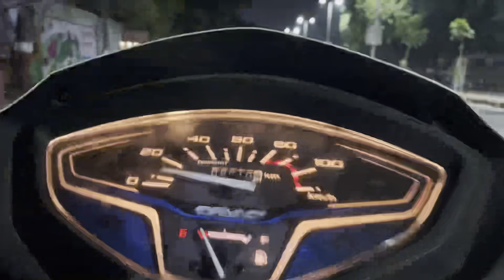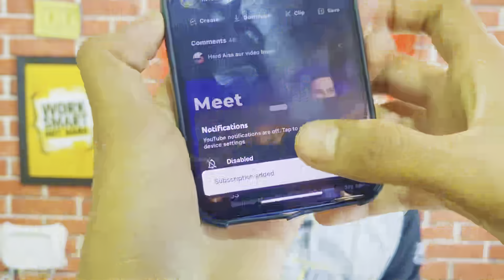Gujarat university sports complex arena navrangpur || Mr.Runner